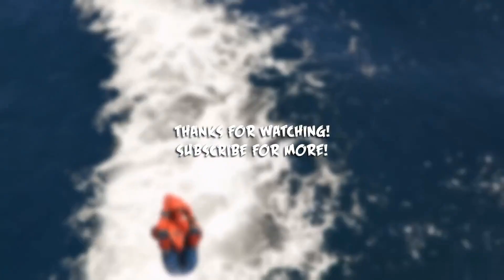GTA 5 Crazy Ragdolls Spiderman with Hulk Ep 22 online video cutter com